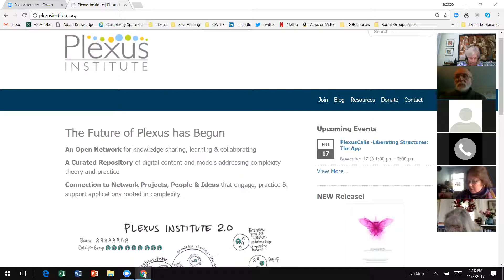Principles-Focused Evaluation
An open discussion with Michael Quinn Patton', author of Principles-Focused Evaluation (Guilford, 2017), and Evaluation Facilitation (Sage, 2018) Plexus Network members . Held on November 3, 2017